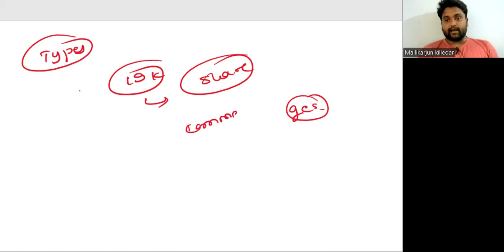class-105/LCM & HCF problems in kannada/ssc gd in kannada/Mallikarjun Killedar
Reasoning and General Aptitude

GK SECTION

mathematics section